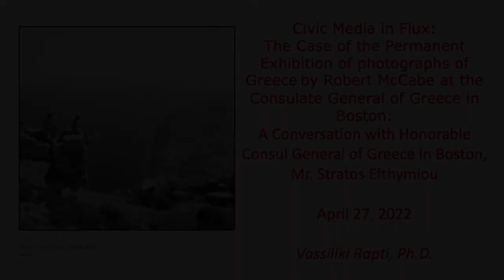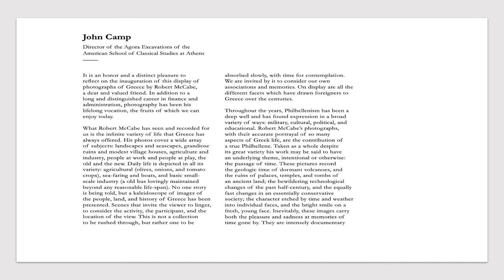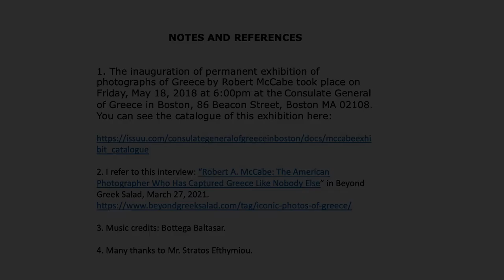Stratos Efthymiou on the Robert McCabe Exhibition at the Consulate General as a Civic Medium in Flux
A Conversation between Consul General Mr. Stratos Efthymiou and Dr. Vassiliki Rapti on the Permanent Exhibition of Photographs of Greece by Robert McCabe at the Consulate General of Greece in Boston as a civic medium in flux, for the homonymous special issue of "The Journal of Civic Media," published by Emerson College's Engagement Lab. Mr. Efthymiou talks about the genesis and the role of this civic project, its role as a catalyst for civic awareness and as an ambassador of the Hellenic heritage, as well as about his passion about photography. The catalogue of this exhibition can be found

 Ⓒ Citizen TALES Commons